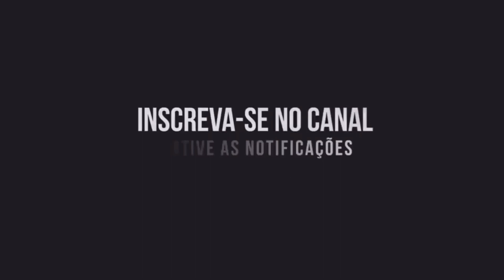MARCANDO O TEMPO COM HI-HAT | INDEPENDÊNCIA DOS MEMBROS E COORDENAÇÃO !!!!!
Nesse vídeo eu explico uma fórmula básica para você conseguir tocar e marcar no hi-hat no tempo e no contra tempo.